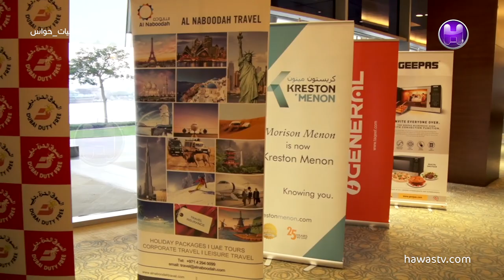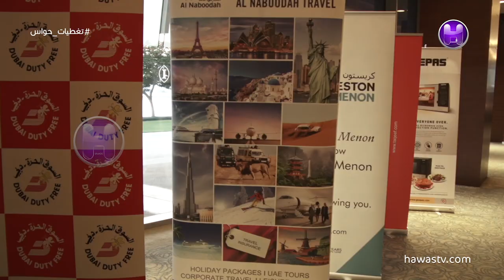Dr. B.R. SHETTY | FOUNDER & CHAIRMAN | BRS Ventures